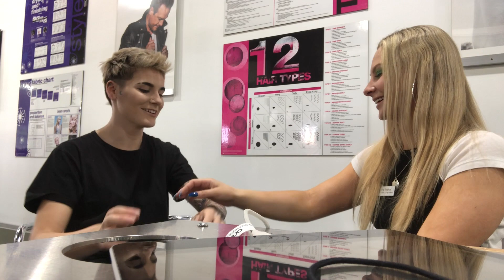Hair school vlog #2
hi pappiiiiiissss you already know